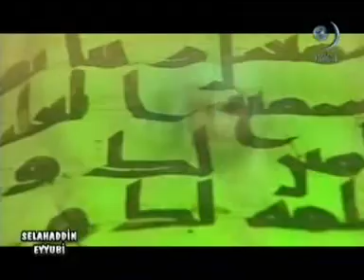Selahaddin Eyyubi - İz Bırakanlar 1/1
Selahattin KOCAARSLAN'ın sunumuyla iz bırakan şahsiyetlerin incelendiği belgesel tadında bir program...